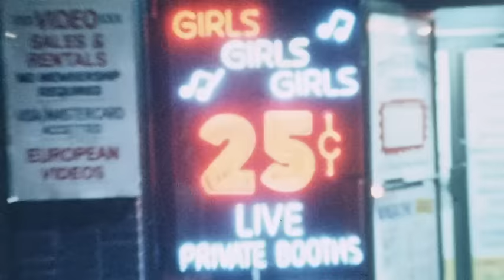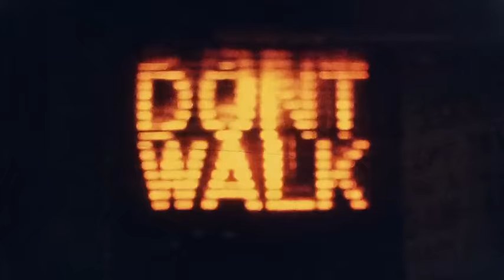Di Leva - Vem ska jag tro på? (Officiell video)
Videoregissör: Måns Herngren
Inspelad 1987 i New York
tagen från albumet "Vem ska jag tro på?"